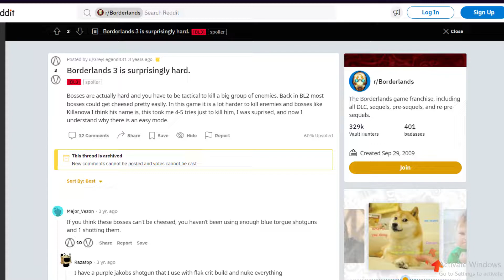Troy Calypso Is The "HARDEST" Boss | BORDERLANDS 3 Meme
just a funny meme about troy calypso being the "hardest" boss according to a reddit user XD